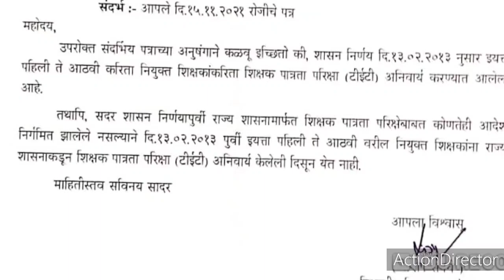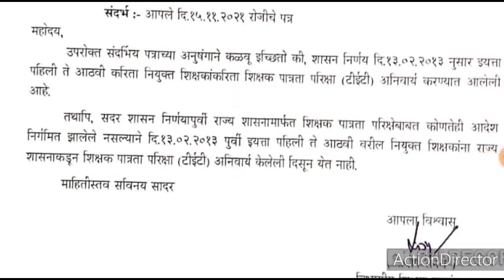शिक्षक पात्रता परीक्षेबाबत महत्वाचा खुलासा।। आत्ताच जाणून घ्या।। TET,TAIT, PAVITRA PORTAL